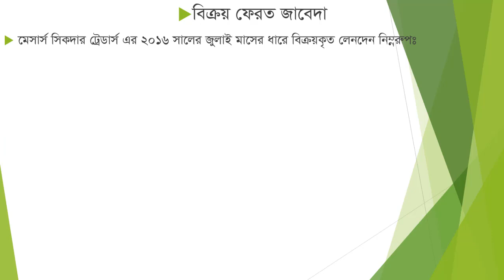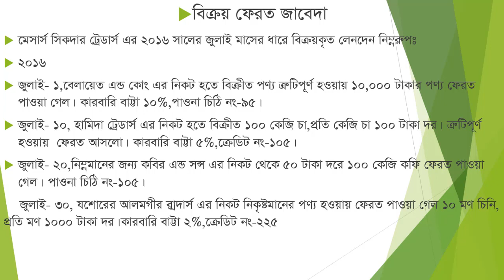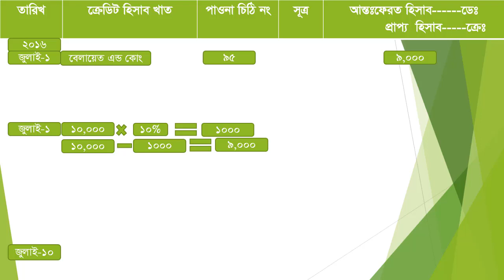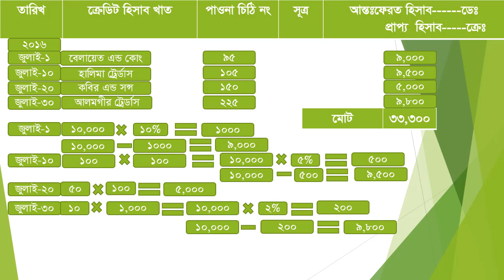Journal Part 06 || জাবেদা|| Accounting Solution's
Journal Part 04 জাবেদা

হিসাবরক্ষণ ব্যবস্থায় জাবেদা হল হিসাবের প্রাথমিক বই,যেখানে আর্থিক লেনদেন সূমহ সংগঠিত হওয়ার পর তারিখ অনুযায়ি হিসাবের বইতে সংরক্ষন করা হয়। দুতরফা দাখিলা পদ্ধতি অনুযায়ি হিসাবের একপক্ষ ডেবিট এবং সমপরিমান টাকায় আরেক পক্ষকে ক্রেডিট করা হয়।.[১] ব্যবসায় এর উপর ভিত্তি করে অ্যাকাউন্টিং তথ্য ব্যবস্থায়, রেকর্ড পালনের জন্য বিশেষ জাবেদা ব্যবহার করা যেতে পারে. যেমন ক্রয় জাবেদা,বিক্রয় জাবেদা,সমন্বয় জাবেদা ইত্যাদি।